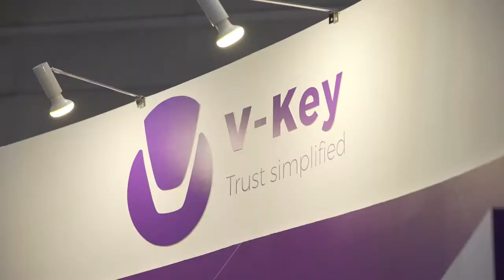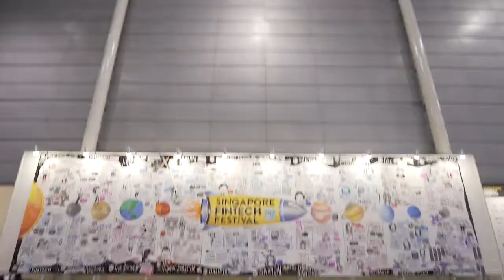Singapore FinTech Festival 2016 (FinTech Conference)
Throwback to 16 & 17 Nov – our inaugural SGFinTechFest FinTech Conference.

The spectacular 2-day conference covered deep technology applications including advanced sensors, APIs, authentication, Big Data, blockchain, digital and mobile payments and learning machines.